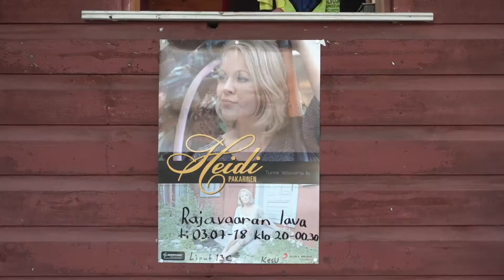Rajavaaran Lava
Rajavaaran Lava on yksi harvoista aktiivisesti toimivista perinteisistä tanssilavoista.